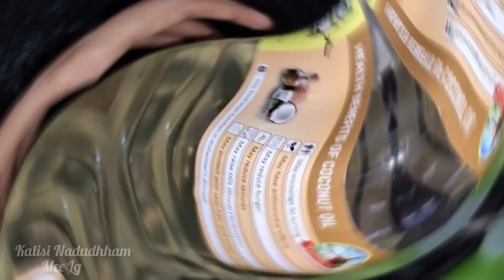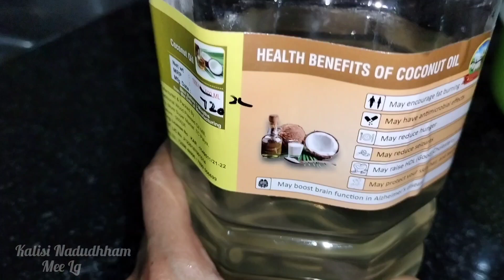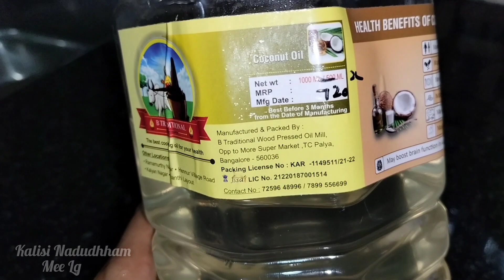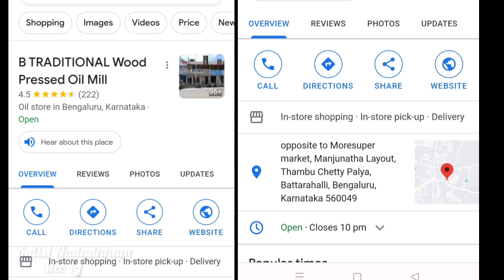vlog .పూర్తిగా refined oil ki good bye చెప్పేశా 🤷 || Night egg Curry 🍛vlogs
vlog .పూర్తిగా refined oil ki good bye చెప్పేశా 🤷 || Night egg Curry 🍛